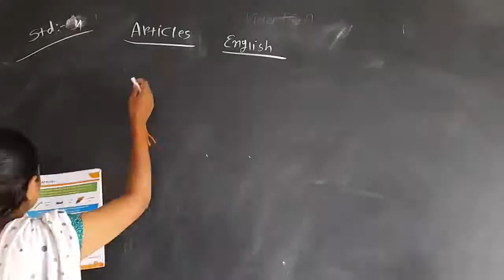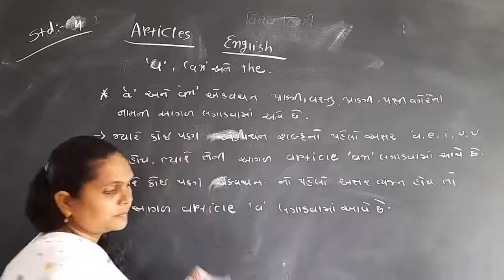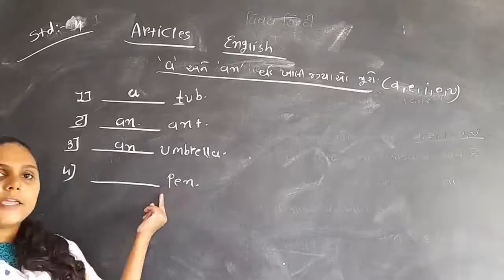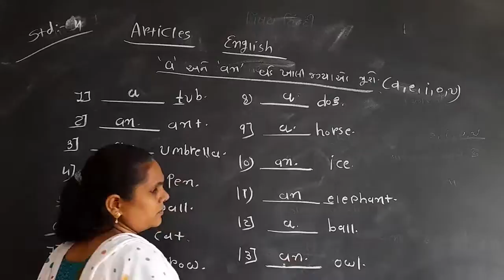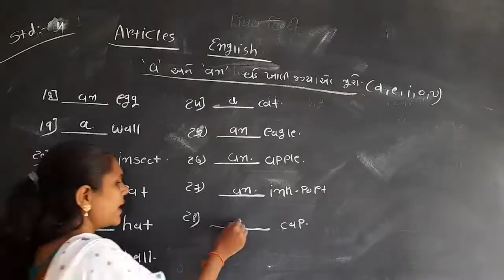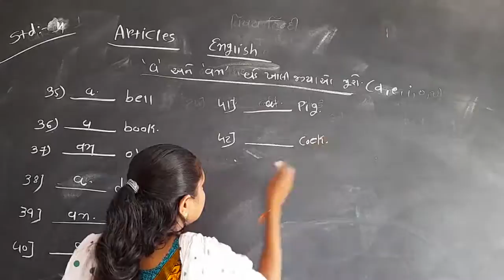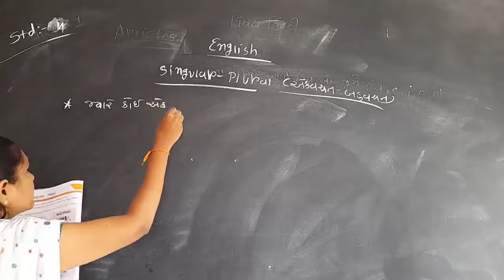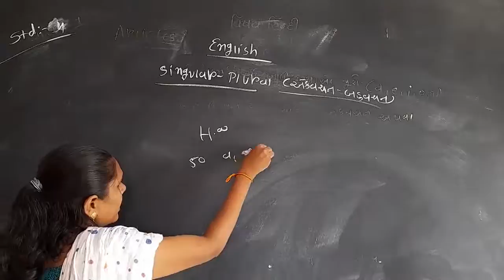ધો.4 અંગ્રેજી 11/09/2021